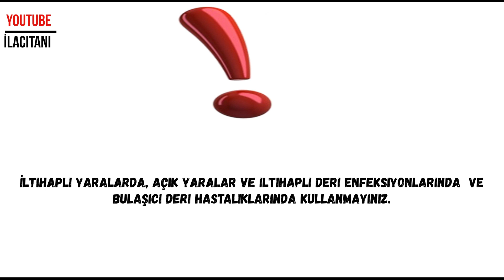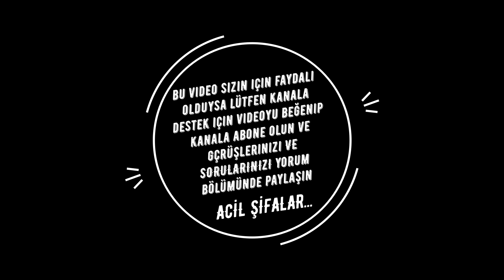STİLEX JEL Nedir, Niçin Kullanılır, Nasıl Kullanılır, Yan Etkileri Nelerdir, Hamilelikte Kullanımı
Video içeriği
0:00 ilaç etken maddesi ve kutu içeriği
0:49 Stilex nedir Ne için kullanılır?
1:13 Stilex jel nasıl kullanılır?
1:45 Stilex Jel'i kullanmadan önce bilinmesi gereken hususlar
2:32 Stilex Jel yan etkileri

STİLEX JEL
Satış Fiyatı 55.52 TL [ 9 OCAK 2023 ]
Original / Jenerik: Jenerik İlaç
Reçete Durumu: Normal Reçeteli
Etkin Madde: Mepiramin Maleat + Lidokain Hcl + Dekspantenol
ATC Kodu: D04A
Ambalaj Miktarı: 30G

İlaç tanıtım videoları ilaçlar hakkında genel bilgi vermek için, ilaçların prospektüslerinden yola çıkılarak hazırlanmıştır, *Reklam içermez*. Bu kanalda verilen bilgilerin eksik, hatalı veya güncellenmemiş olmasından ve uygulanmasından oluşacak zararlardan kanal sahibi sorumlu tutulamaz. İlaç kutusunda bulunan prospektüsler daha geniş ve güncellenmiş bilgi içerirler. Lütfen doktorunuza danışmadan hiçbir ilaç kullanmayınız !